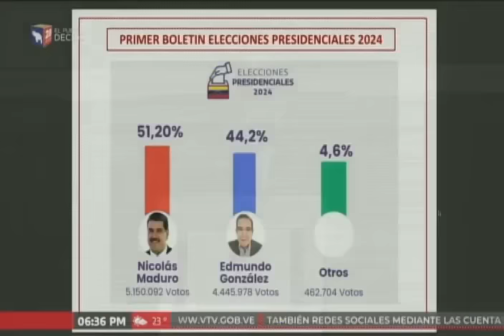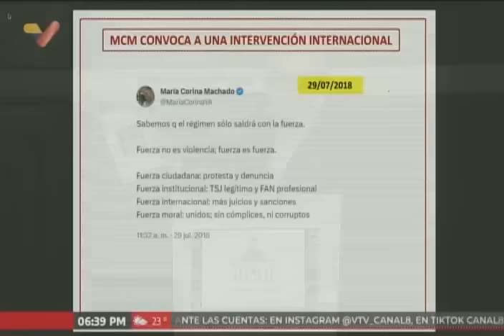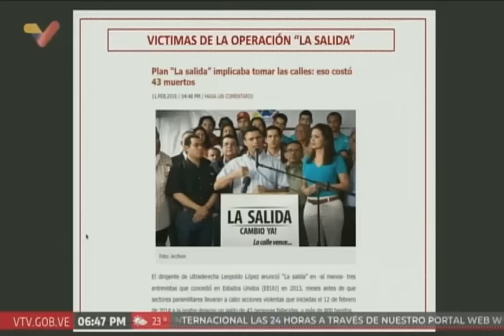Jorge Rodríguez convoca marchas del chavismo este martes a Miraflores y denuncia hechos violentos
El presidente de la Asamblea Nacional de Venezuela, Jorge Rodríguez, realiza una rueda de prensa este lunes a las 6:30 PM y denuncia que los hechos de violencia ocurridos en las últimas horas en Caracas habían sido preparados con semanas de antelación por María Corina Machado y Vente Venezuela. Convoca a marchas este martes a Miraflores.

USDT o Bitcoin (BEP20): 0xef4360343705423a24119205eeb1de2a10fd23f4